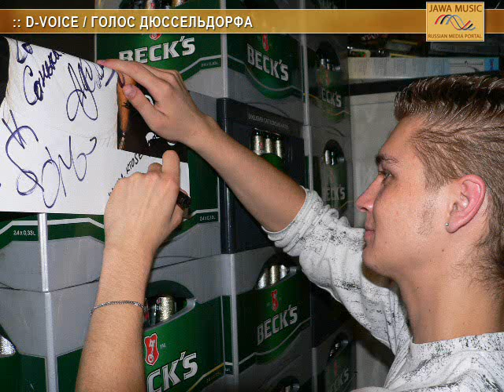Russische Stars in Deutschland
Fotos und musik